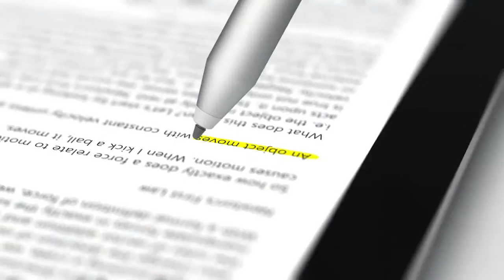Microsoft Surface 3 Feature video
All features of Microsoft Surface 3. It's incredible and stylish.